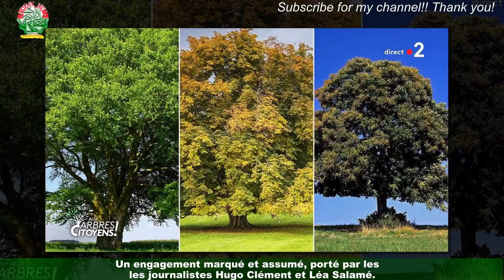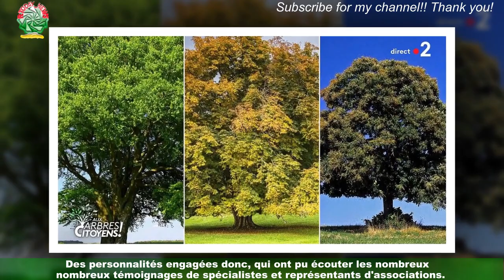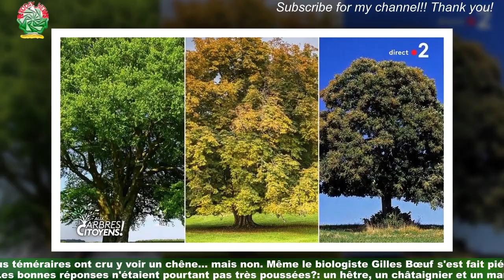Aux arbres citoyens (France 2) : les invités incapables nommer des espèces d'arbres, les internaute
Aux arbres citoyens (France 2) : les invités incapables  nommer des espèces d'arbres, les internautes agacés (ZAPTV)
Ce mardi 8 novembre, le service public a fait un pas vers la sensibilisation et la lutte contre le dérèglement climatique.Un engagement marqué et assumé, porté par les journalistes Hugo Clément et Léa Salamé.N'en déplaise aux climatosceptiques, la chaîne France 2 est donc la première en France à avoir organisé un grand Téléthon pour les arbres et la nature.